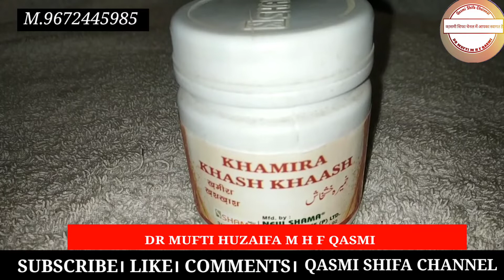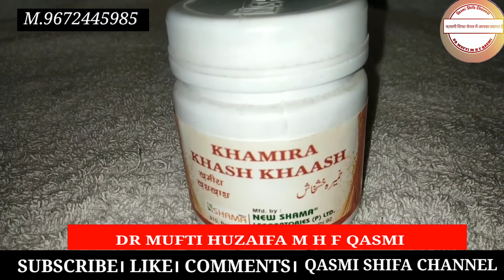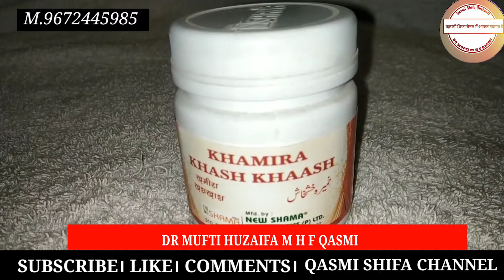Khamira Khas Khaas ke fayde By Dr Mufti huzaifa M h f Qasmi